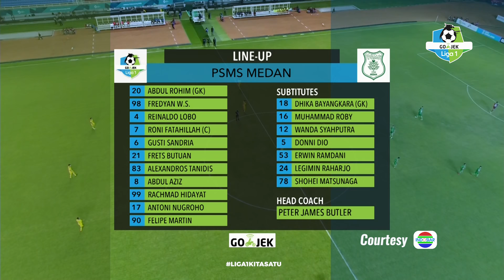[Pekan 26] Cuplikan Pertandingan Sriwijaya FC vs PSMS Medan, 18 Oktober 2018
Ini adalah kanal YouTube resmi GO-JEK Liga1. Di sini kamu akan menemukan cuplikan pertandingan seru dari liga sepakbola Indonesia dan keseruan lainnya dari klub kesayangan kamu.

Ini adalah tim yang akan kamu temui di kanal ini
Bali United FC, PERSIB Bandung, Arema FC, Bhayangkara FC, Madura United FC, PERSIJA Jakarta, PSM Makassar, Borneo FC, PERSEBAYA, Sriwijaya FC, Persipura Jayapura, PSMS Medan, PERSELA Lamongan, Mitra Kukar FC, PS Barito Putera, PS. TIRA, PSIS Semarang, PERSERU Serui.

Saksikan juga aksi pemain-pemain seperti Ezechiel N’Douassel, Stefano Lilipaly, Bambang Pamungkas, Hamka Hamzah, Ismed Sofyan, Febri Hariyadi, Saddil Ramdani, Marko Simic, dan lainnya.

This is the official YouTube channel for GO-JEK Liga1. This channel will give you highlights from games in the Indonesia football league and go inside your club.

Here’s the team you might see: Bali United FC, PERSIB Bandung, Arema FC, Bhayangkara FC, Madura United FC, PERSIJA Jakarta, PSM Makassar, Borneo FC, PERSEBAYA, Sriwijaya FC, Persipura Jayapura, PSMS Medan, PERSELA Lamongan, Mitra Kukar FC, PS Barito Putera, PS. TIRA, PSIS Semarang, PERSERU Serui.

You’ll see players like Ezechiel N’Douassel, Stefano Lilipaly, Bambang Pamungkas, Hamka Hamzah, Ismed Sofyan, Febri Hariyadi, Saddil Ramdani, Marko Simic, and many others.